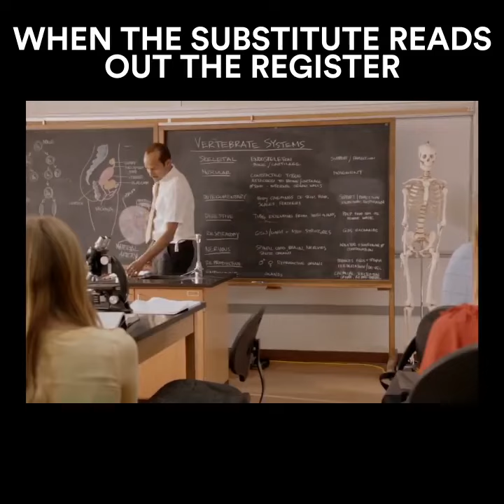SUBSTITUTE TEACHER 2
Mr Garvey and his students